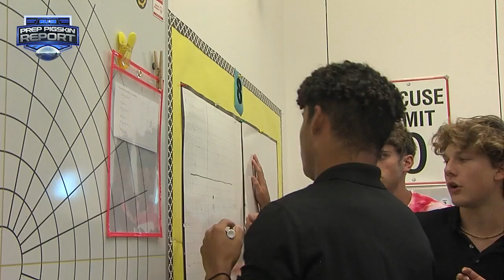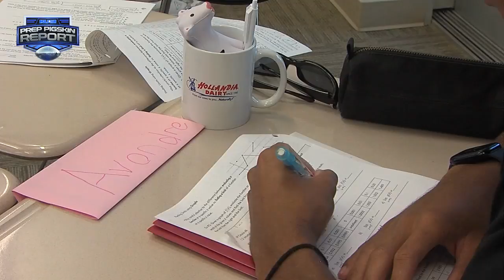Week 4 Student Athlete Spotlight: Avondre Kelley, Francis Parker